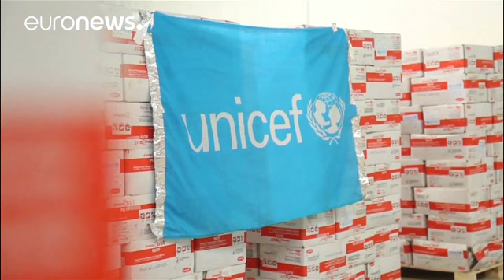Yemen'de kolera salgını sürüyor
İç savaşın pençesindeki Yemen, kolera salgınıyla mücadele ediyor. Dünya Sağlık Örgütü verilerine göre, 27 Nisan'dan beri koleradan dolayı hayatını kaybedenlerin sayısı 1.200'ü geçti.
Kolerayla mücadele için Yemen'e 36 ton tıbbi malzeme ulaştıran Birleşmiş Milletler Çocuklara Yardım Fonu (UNICEF), salgının yayılma hızının geçen aya oranla düştüğünü duyurdu.